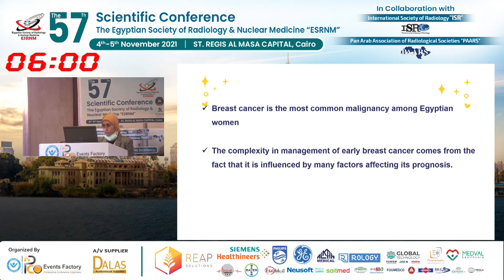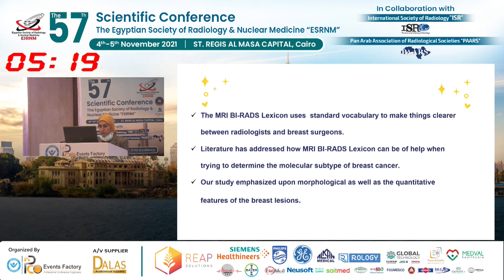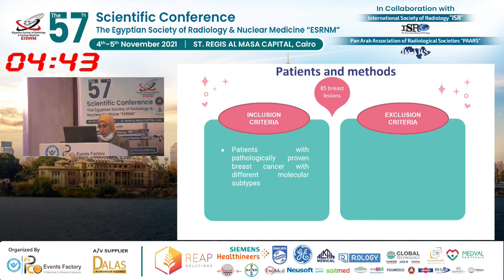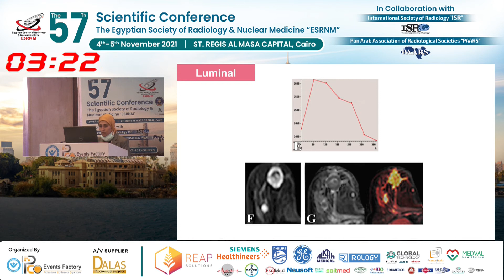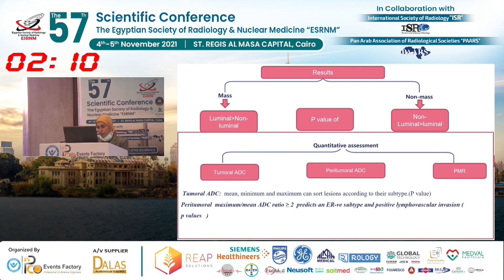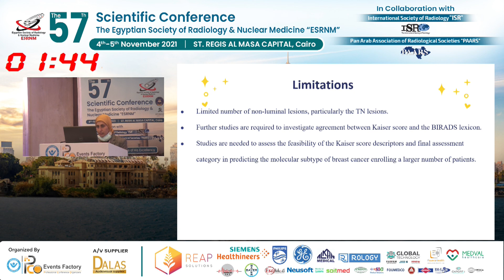Evaluation of Molecular Subtypes of Breast Cancer Using MRI BI-RADS Lexicon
The 57th Scientific Conference of "ESRNM